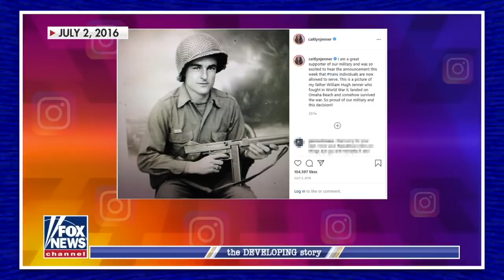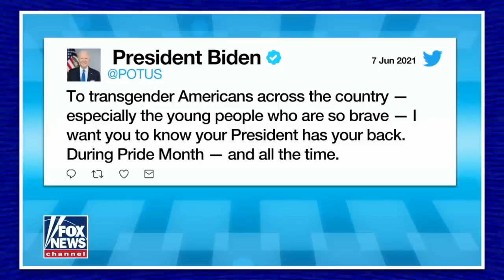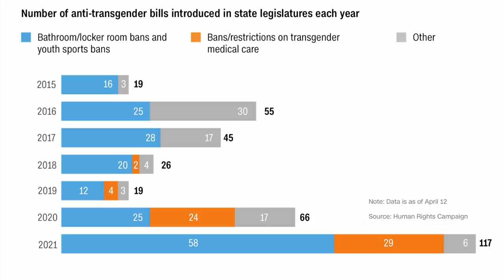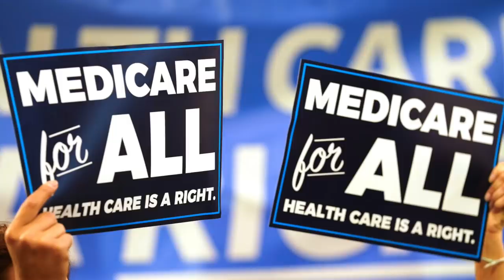Caitlyn Jenner Cries on Fox News Because Joe Biden Bad